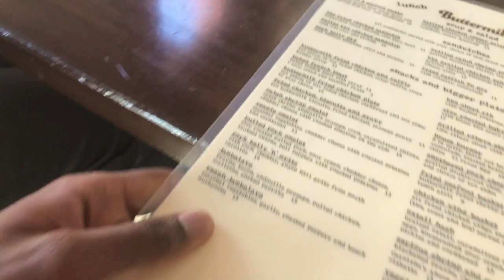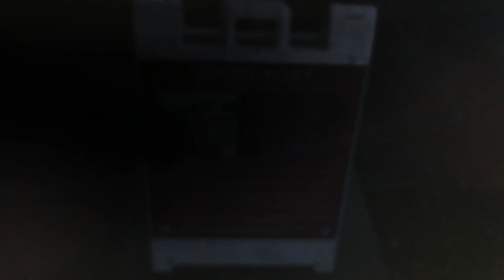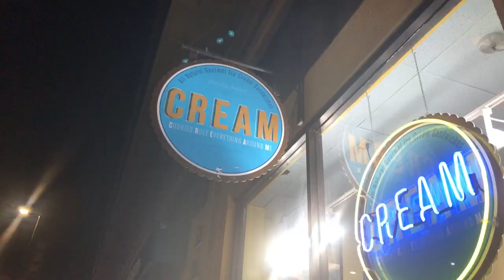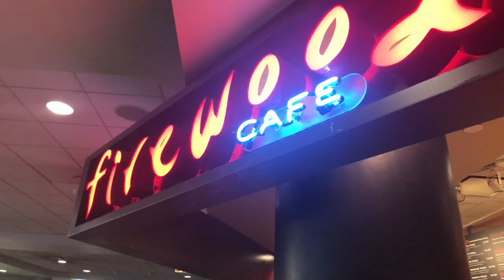Texting and Driving On Lombard St (EP8)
Welcome to The Life Of King George. Experience life through my eyes while getting to meet my friends and family. experience awesome journeys and spontaneous adventures. "210 we out here living"